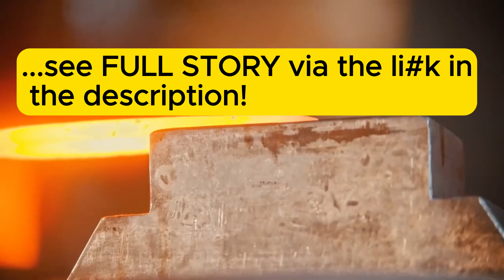Cheating Fiancee Got Mad When Saw My Wedding Surprise That Exposed Her